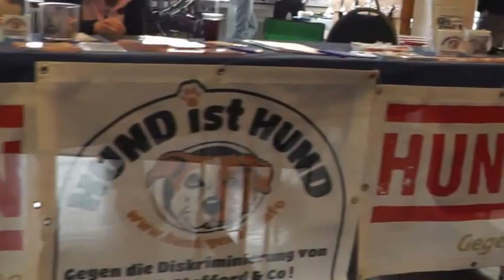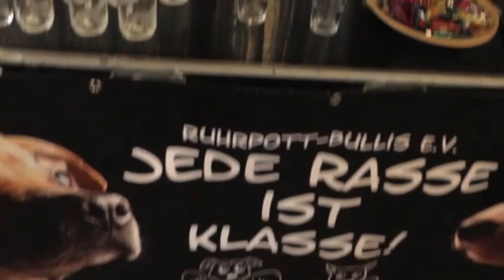MK Hundemesse 2016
Ein kleiner Rückblick auf die MK-Hundemesse 2016 in der Lüdenscheider Schützenhalle.